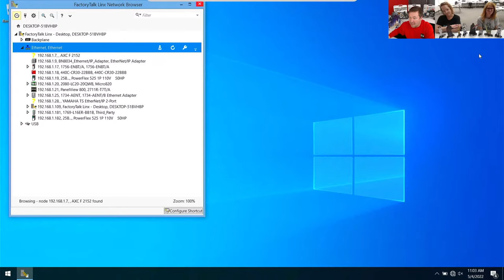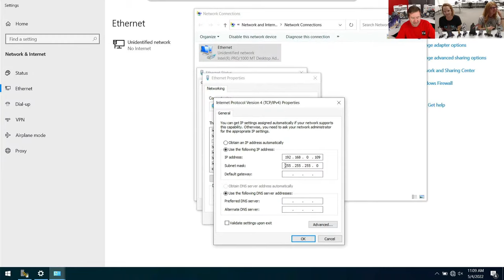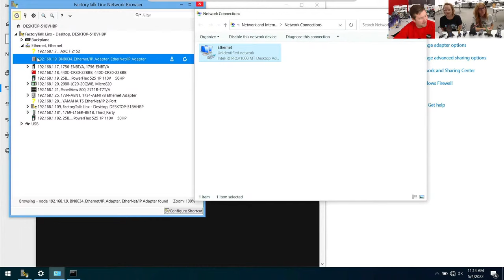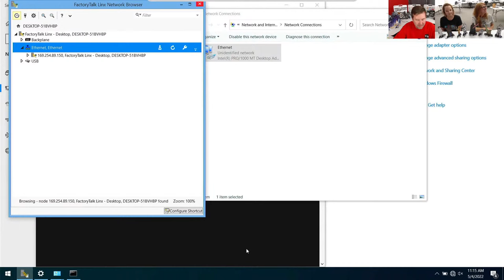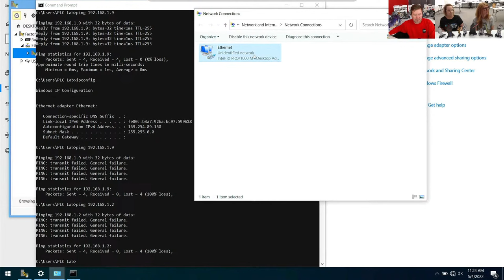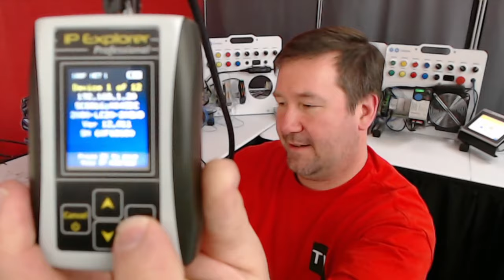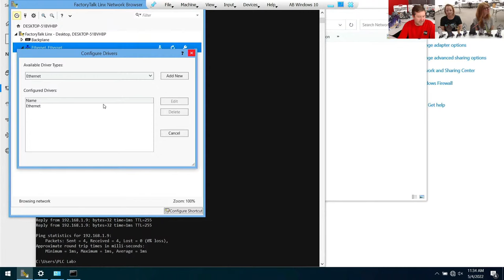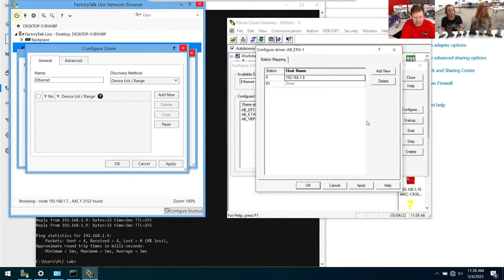Ethernet Troubleshooting. Configuring IP Address and Subnet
192.168.?.?, 169.254.?.?.  YOU will not be able to connect if you don't understand what these numbers are.